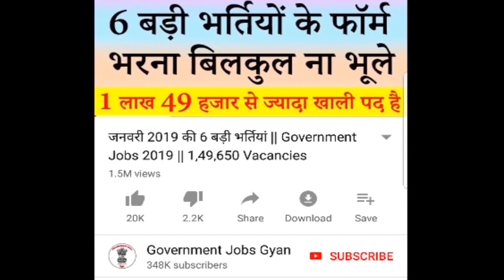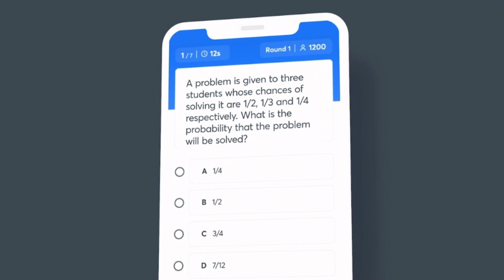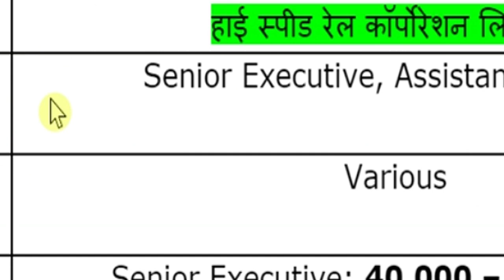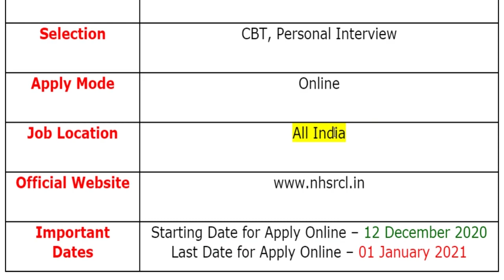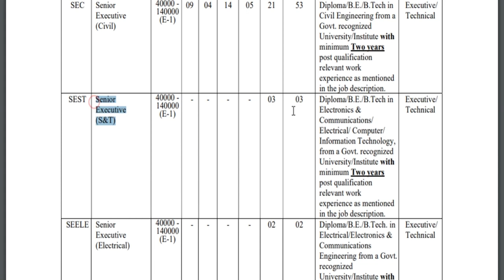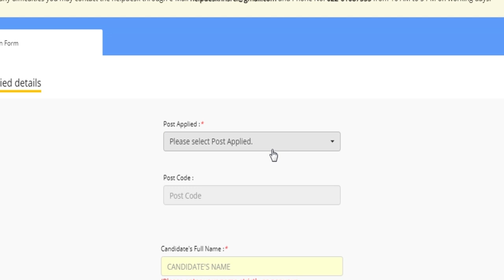NHSRCL Recruitment 2020 - 2021 Notification Apply Online @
Join the Combat on 20th December, 10:00 AM

Use Invite Code: “ALI2020” & Unlock your Unacademy Free Plan to access all Free Live Classes & Test Series

- Winners to get exciting prizes.

National High Speed Rail Corporation Limited (नेशनल हाई स्पीड रेल कॉर्पोरेशन लिमिटेड) has been released a jobs notification for Various Vacancies for the Posts of Senior Executive & Assistant Manager.
For more info regarding Rail Corporation Bharti 2021 such as vacancies, eligibility, dates & other please visit given below link……...

nhsrcl assistant manager recruitment
nhsrcl recruitment 2020 apply online
nhsrcl recruitment notification
nhsrcl recruitment 2020